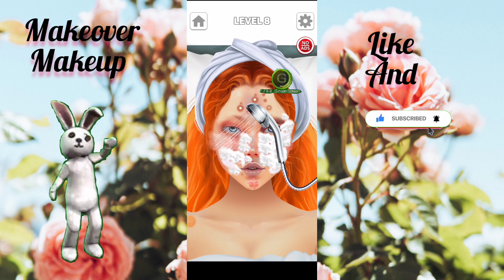Makeover Makeup styling doll Makeup Deluxe Makeup Cosmetic Set💄Glitter Lip Gloss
Makeover Makeup styling doll   Makeup
 Doll Makeup
 Doll New Year Deluxe Makeup Cosmetic Set💄Glitter Lip Gloss Unique Boutique

MyDollToysTv BarbieMakeupew Year Deluxe Makeup Cosmetic Set💄Glitter Lip Gloss Unique Boutique

Carefree Melody Twin Musicom‏  Creative Commons Attributio
Barbie Makeup
 Barbie New Year Deluxe Makeup Cosmetic Set💄Glitter Lip Gloss Unique Boutique

Modalities # doll Makeup